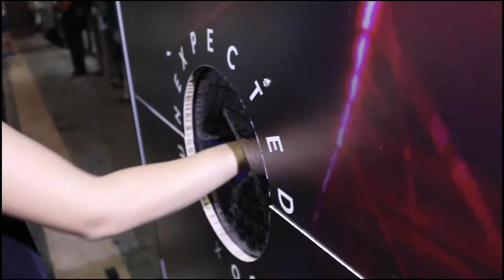Smirnoff Presents: Unexpected BOX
By Busha 360 (SJO)